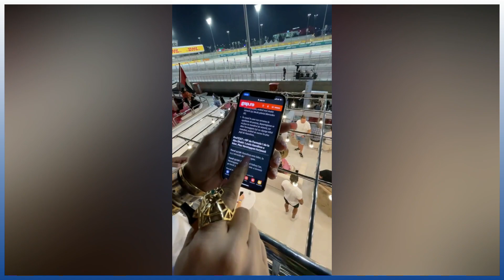ANAMARIA PRODAN, CATALIN BOTEZATU PETRECERE IN ABU DHABI LA FORMULA 1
ANAMARIA PRODAN A AVUT O REPLICA PENTRU DANI MOCANU, II ASCULTA MANELELE SI A FACUT UN GEST IRONIC

🔴PRODAN ATACA DUR PE REGHE SI PE CORINA, LE-A PUS PORECLE SI RADE DE POZELE DE CRACIUN🔥

PRIMELE IMAGINI CU LAURENTIU REGHECAMPF SI CORINA CACIUC
Primele Poze cu Laurențiu Reghecampf și Corina, Iubita Sa, împreună. DIVORTUL PRODAN REGHECAMPF
Anamaria Prodan și Laurențiu Reghecampf, ceartă în direct.
„Ai transferat conturile familiei!” Și-au aruncat cuvinte grele
Anamaria Prodan si Laurențiu Reghecampf, ceartă în direct: "Să-ți fie rușine pentru tot ce ai făcut cu viața ta!"
Scandal exploziv la TV între Anamaria Prodan și Laurențiu Reghecampf! Cum și-a umilit fostul soț după ce a apărut într-un pictorial de Crăciun cu iubita sa, Corina

Vestea ca un trăsnet pentru Anamaria Prodan!
ce legătură are cu noua iubită a tatălui său

Reghe ar fi spus ca o inlocuieste pe Prodan cu Giovanni Becali in calitatea de impresar